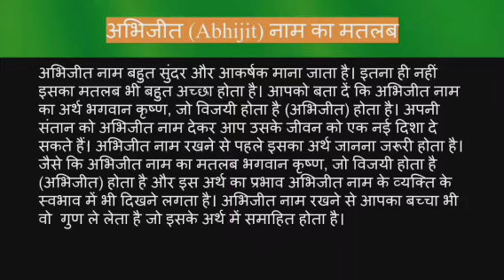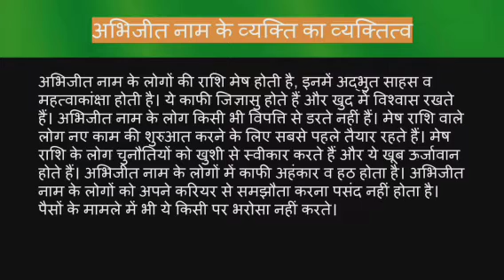Abhijit name meaning in hindi | Abhijit naam ka matlab kya hota hai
Abhijit naam ka matlab
Abhijit name meaning in hindi
Abhijit naam mane k